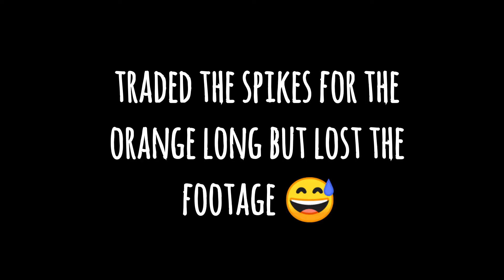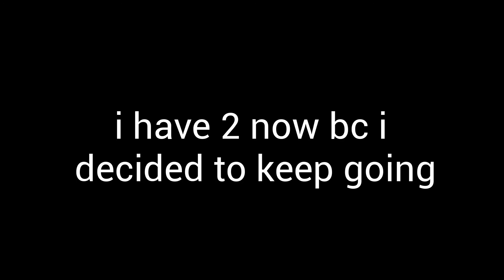[COMPLETED] PLUSHIE TO BLACK LONG CHALLENGE!!!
i completed this basically necklace to solid challenge!!  this took 2 months of heavy under trading bad items people gave me for a plushie. red long give away if i hit 200 by the end of the august